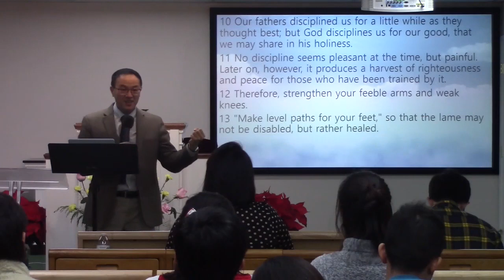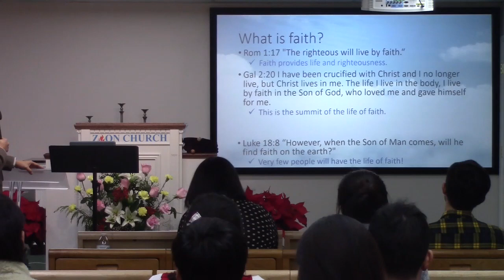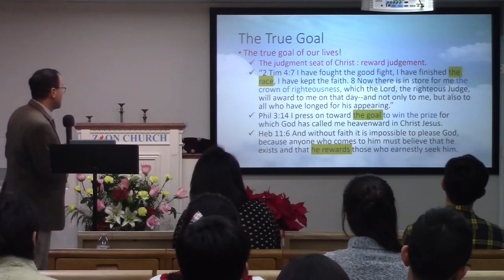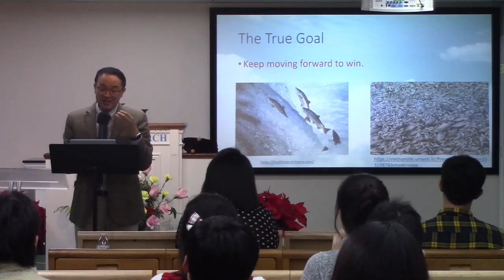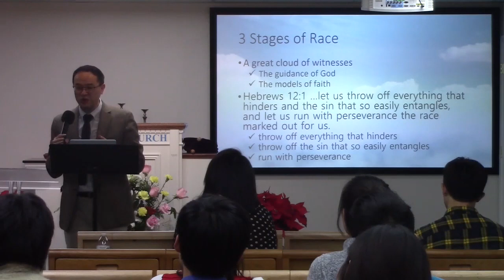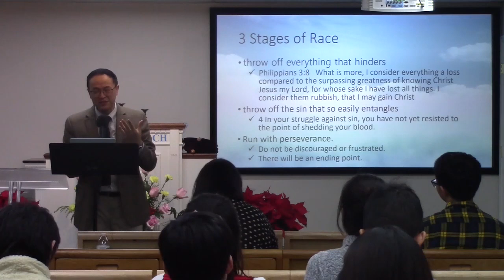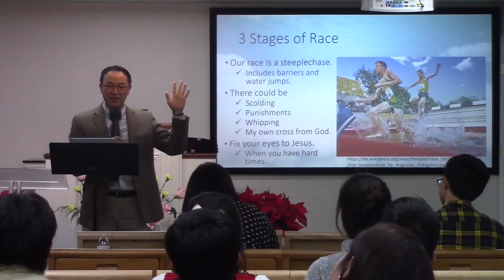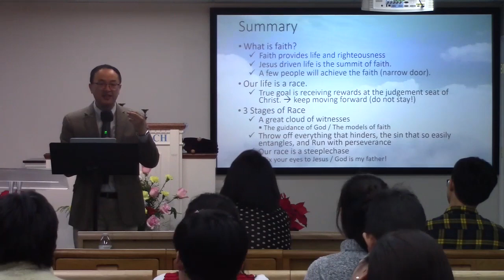The Race Marked Out for Us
Deacon Taeyoung Choi
Zion Wesleyan Church Sunday Worship